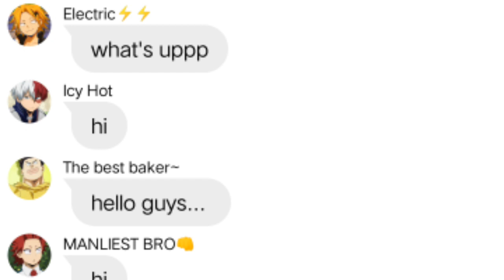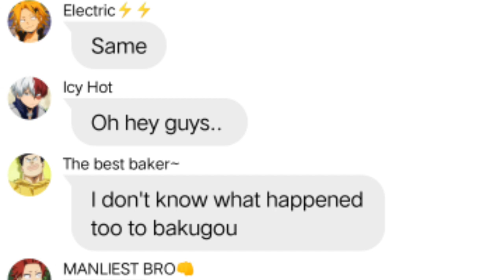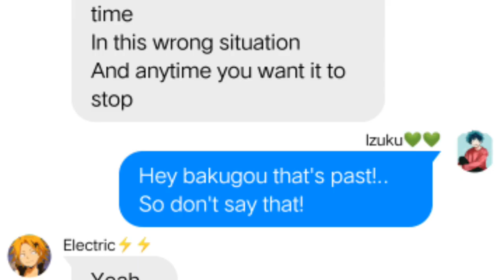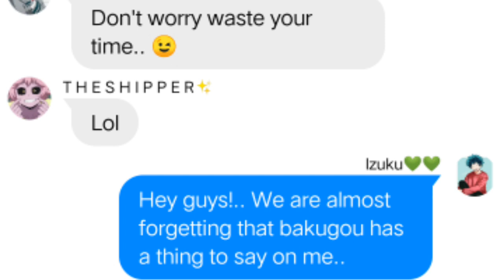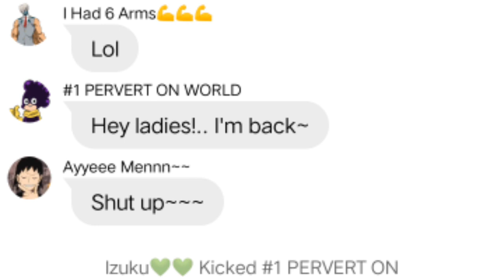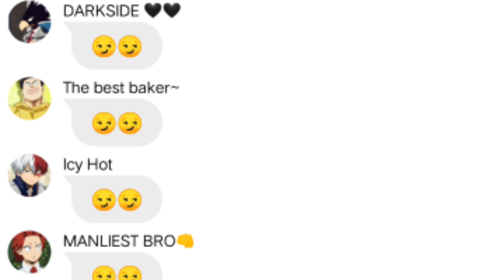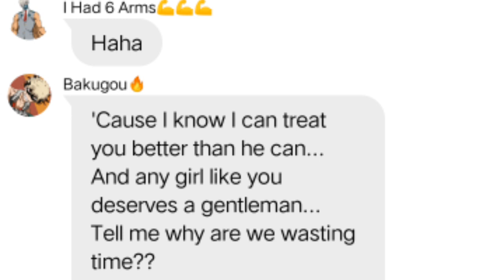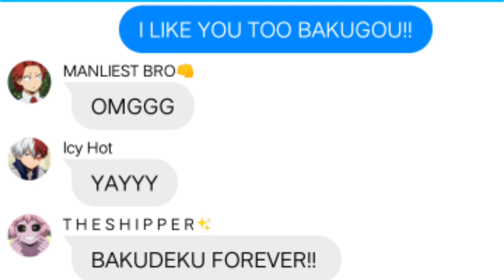Treat You Better||BakuDeku Series||Bnha/Mha Lyrics Prank||Part 2 of You Broke Me First💔||Requested✨✨